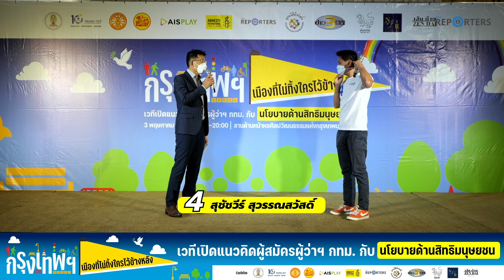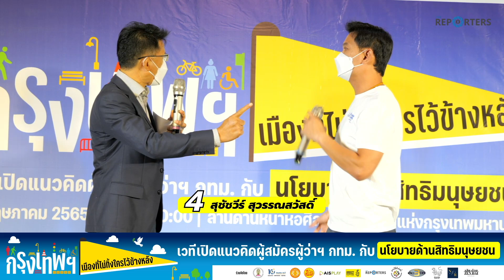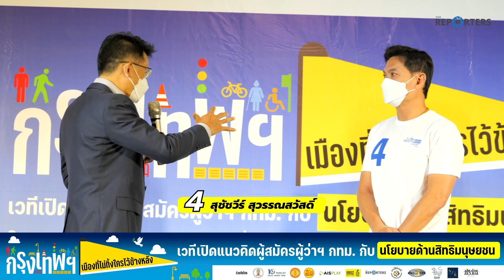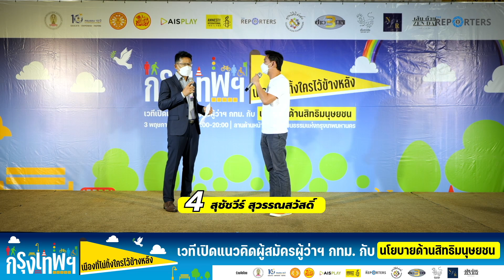BKK VOTE: ‘สุชัชวีร์’ มุ่งมั่นเป็นผู้นำกระชับระบบราชการ กทม. สร้างเมืองสวัสดิการเท่าเทียม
BKK VOTE: ‘สุชัชวีร์’ มุ่งมั่นเป็นผู้นำกระชับระบบราชการ กทม. สร้างเมืองสวัสดิการเท่าเทียม หนุนสิทธิชุมนุมถูกกฎหมาย

เมื่อวันที่ 3 พฤษภาคม 2565 ศ.ดร.สุชัชวีร์ สุวรรณสวัสดิ์ ผู้สมัครผู้ว่าราชการกรุงเทพมหานคร (ผู้ว่าฯ กทม.) หมายเลข 4 พรรคประชาธิปัตย์ ขึ้นกล่าวบนเวทีเปิดแนวคิดผู้สมัครผู้ว่าราชการกรุงเทพมหานคร กับนโยบายด้านสิทธิมนุษยชน หัวข้อ “กรุงเทพฯ เมืองที่ไม่ทิ้งใครไว้ข้างหลัง”

ศ.ดร.สุชัชวีร์ กล่าวถึงการแสดงออกทางการเมืองว่า ตนเองสนับสนุนภายใต้ขอบเขตของกฎหมาย ย้ำ หากเป็นผู้ว่าฯ จะไม่มีเรื่องสองมาตรฐาน จะดูแลทุกคนอย่างมีมาตรฐานเดียวกัน และให้ความสำคัญกับสิทธิความปลอดภัย กทม. ต้องมีการใช้กล้อง CCTV ที่เชื่อมต่อด้วยไวไฟ ดังนั้น การชุมนุม ความปลอดภัยจะได้รับการการันตีแน่นอน

ศ.ดร.สุชัชวีร์ กล่าวถึงปัญหาคนไร้บ้านว่า ต้องได้รับการดูแลอย่างเท่าเทียมกัน หากเขาต้องการอยู่นอกบ้านต้องดูแล หากส่งกลับบ้านได้รับความอบอุ่นได้ต้องทำ หากเขาตกงานก็ต้องมีที่พักพิงและฝึกอาชีพให้ พร้อมประสานหางานให้ได้ด้วย

“เราต้องคิดว่า กทม. ต้องเป็นเมืองที่ให้ทุกคนเท่าเทียมกัน ดูแลเขาให้เท่าเทียมกันจริง ผมตั้งใจเป็นผู้ว่าฯ ที่มีวิสัยทัศน์ชัดเจน 4 ปีนี้ ใครจะมีนโยบายอะไรก็พูดได้ แต่ทุกอย่างจะสำเร็จได้ ต้องโฟกัส โฟกัส และโฟกัสเท่านั้น จะเป็นผู้ว่าฯ ที่ไม่อยากส่งมอบปัญหาและคำถามแบบเดิมให้ผู้ว่าฯ คนต่อไป” ศ.ดร.สุชัชวีร์ กล่าวทิ้งท้าย